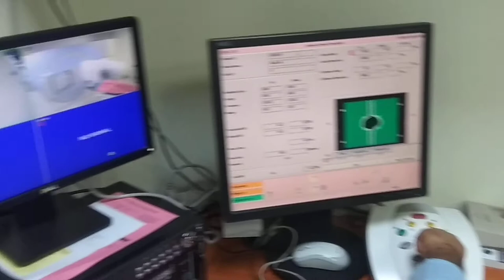ব্রেইন ক্যান্সার রুগীকে কিভাবে রেডিওথেরাপি দেওয়া হয় দেখুন। Radiotherapy giving to brain cancer PT.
Here you will be able to watch biography and legendary and uncommon things from all over the world.We also publish lots of informative videos.